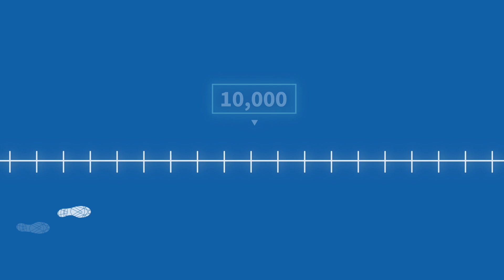What’s Your Motivation? | Mutual of Omaha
Discover tips to staying motivated for a healthier lifestyle and setting S.M.A.R.T health goals. Small steps can lead to lifelong changes, so start implementing these tips today and enjoy the benefits of a healthier, happier life.

For more than a century, Mutual of Omaha has been committed to helping our customers protect what matters most and supporting them through life's transitions by providing an array of insurance and financial products.